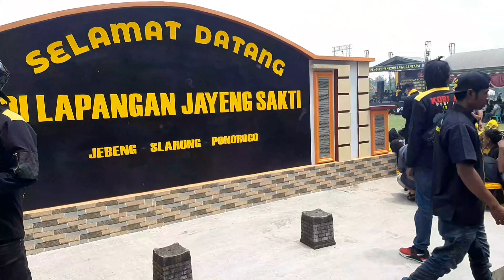PSHW KORLAP NUSANTARA